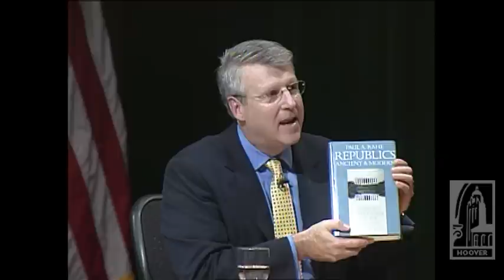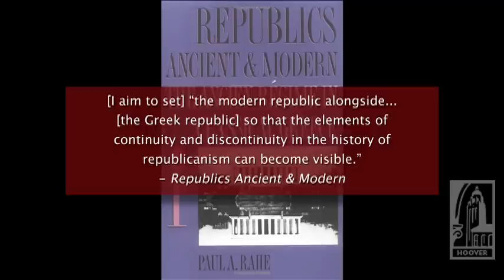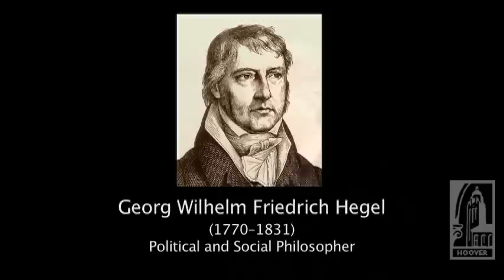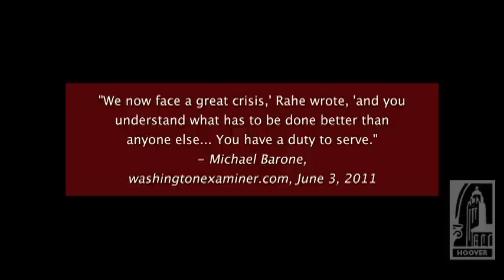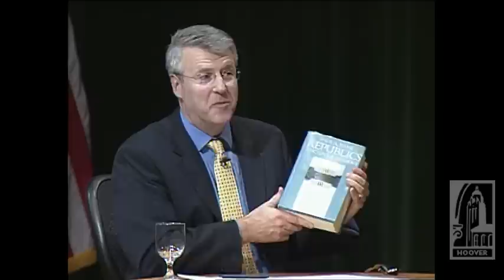Paul Rahe: Past Republics and the Constitution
Paul Rahe holds the Charles O. Lee and Louise K. Lee Chair in Western Heritage at Hillsdale College and is the author most recently of Soft Despotism, Democracy's Drift. He discusses the administrative state, the US Constitution, our place in history, and the 2012 election. Recorded live at Hillsdale College, Hillsdale, MI.